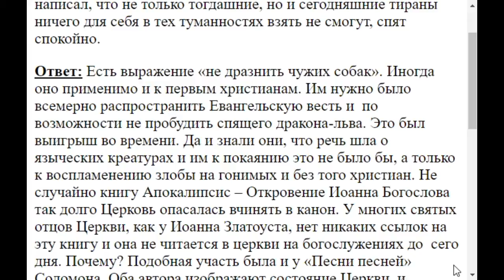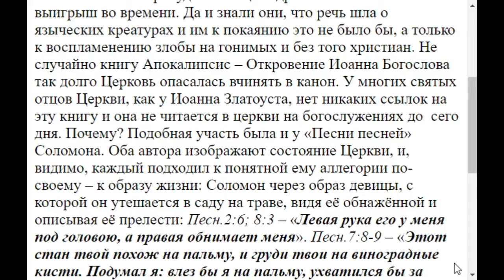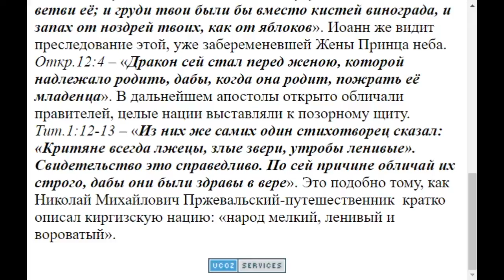3025. Иоанн Евангелист зашифровал свои пророчества для чего?